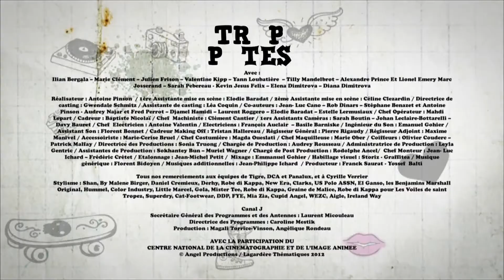TROP POTES SAISON 3 ÉPISODE 19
"Trop potes !" est une série humoristique de 90 épisodes qui nous fait découvrir les moments d'amitié, de complicité, de rire et de liberté d'un groupe de sept collégiens. Les filles, les garçons, la vie au collège, les exos de maths trop compliqués, les blagues, Facebook, la mode... Les préoccupations actuelles et quotidiennes de la vie des ados y sont abordées avec légèreté mais de façon réaliste sans pour autant tomber dans le cliché. La complicité qui règne dans ce groupe de potes entre la jolie fille fashion, la bonne copine, les jumeaux sportifs, l'intello rêveur, le farceur et le beau gosse permet de profiter de leurs fous rires dans une ambiance fraîche et positive.